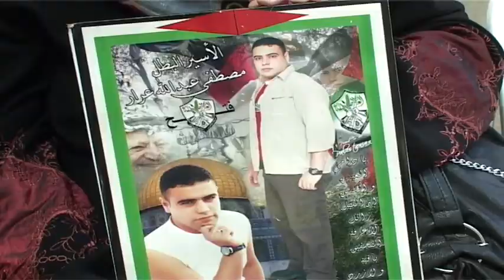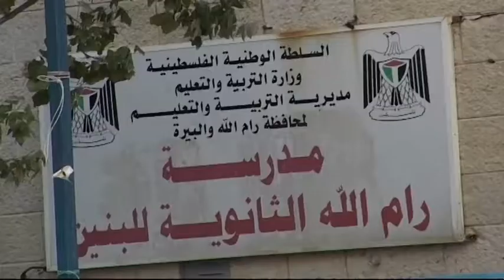موجز الأخبار 19-12-2012